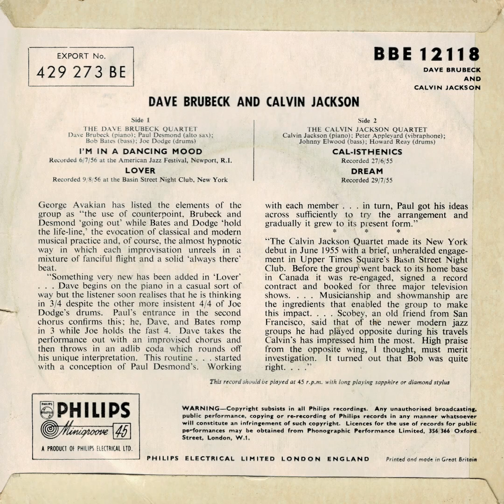The Calvin Jackson Quartet - Cal-isthenics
Philips – BBE 12118 Mono
recorded 27/6/55

Piano: Calvin Jackson
Vibraphone: Peter Appleyard
Bass: Johnny Elwood
Drums: Howard Reay